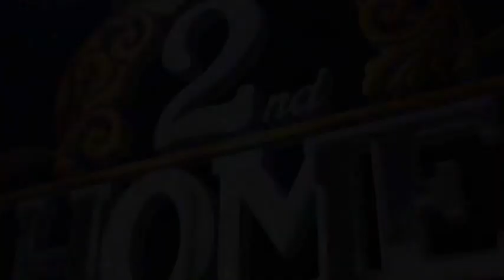दिल्लीः स्पेशल सेल ने इनामी बदमाश किया गिरफ्तार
राजधानी दिल्ली में अपराध और अपराधियों पर अंकुश लगाने के लिए पुलिस ने विशेष अभियान चलाया हुआ हैं। जिसके तहत लगातार अपराधियों की गिरफ्तारी की जा रही हैँ। इसी कड़ी में दिल्ली पुलिस की स्पेशल सेल ने हत्या के मामले में फरार चल रहे 25 हजार इनामी बदमाश को दुर्गापुरी से गिरफ्तार किया है जिसकी पहचान दिलेश उर्फ जॉनी के रूप में हुई है,दरअसल पकड़ा गए आरोपी दिनेश ने अपने साथियों के साथ करोल बाग एरिया में जुलाई 2019 में भारत नाम के युवक को गोली मार दी थी जिसके बाद लोकल पुलिस ने दिनेश के साथियों को गिरफ्तार कर लिया था मगर दिनेश लगातार फरार चल रहा था जिसके बाद अदालत से उसे भगोड़ा घोषित कर पुलिस की तरफ से 25 हजार का इनाम घोषित किया गया था। स्पेशल सेल की टीम को आरोपी दिनेश के दुर्गापुरी में होने की सूचना मिली जिसके बाद पुलिस ने जाल बिछाकर दिनेश को गिरफ्तार कर लिया. और कार्रवाई कर जेल भेज दिया।